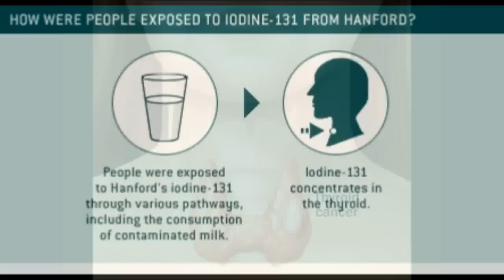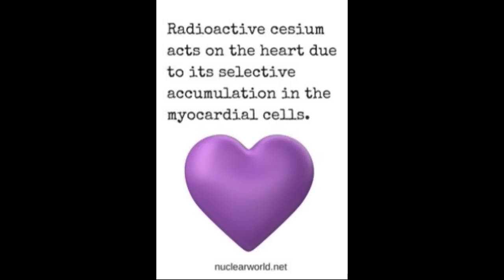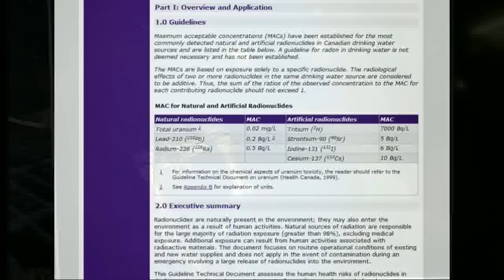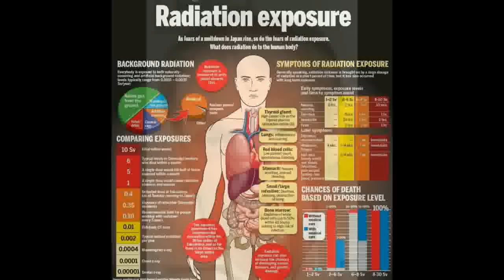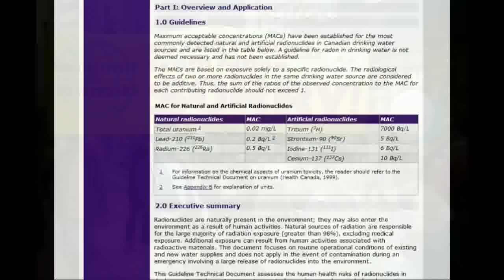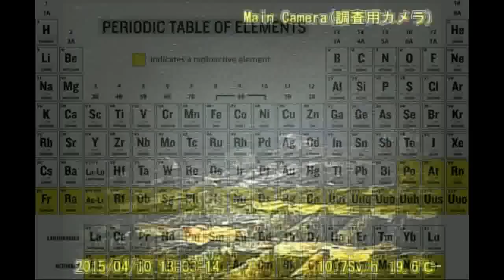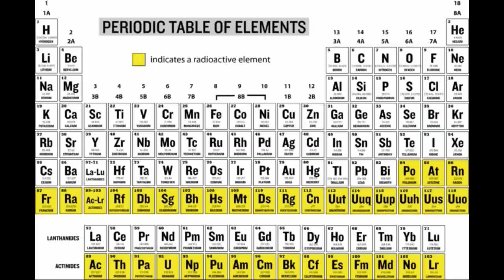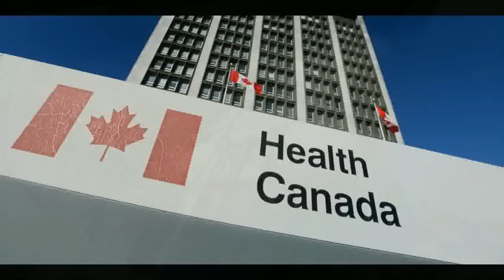Rense Radio Show 04-13-15 VERY IMPORTANT SHOW - ELE ACCELERATING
This show covers the dead dolphins on Japan's beach, the dead robot in reactor 1, Canada Health drinking water radiation levels hike - designed to kill... a must watch!
==note to shills/trolls: You are not welcome here at all, as this is a place where we are discussing only the truth. Your comments of either insults or disinformation will be deleted, and you will promptly be banned. You are not worth arguing with, so be gone, you pitiful excuses for human beings.